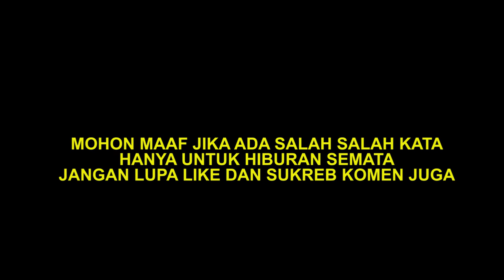LATAH LUCU JOROK BIKIN TERTAWA BANGET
Ibu neni lagi kerjain ama tem pas saat shoting